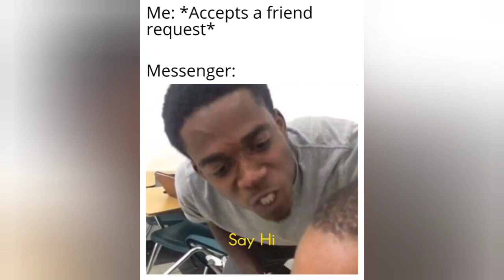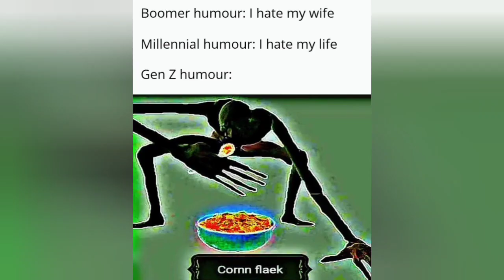"memes the made covid stay home"